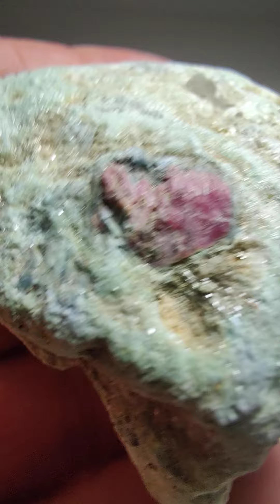Ruby in Fuchsite. From India.